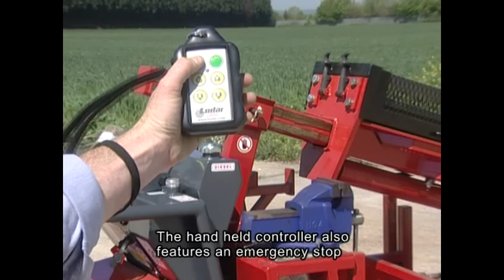Dando Terrier MK1 Complete Features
A video demonstrating features of the Dando Terrier MK1 site investigation drilling rig: Remote control tracking; Concrete coring; Drive sampling; Rotary drilling; Working on slopes; Remote drilling; Easy Transportation.